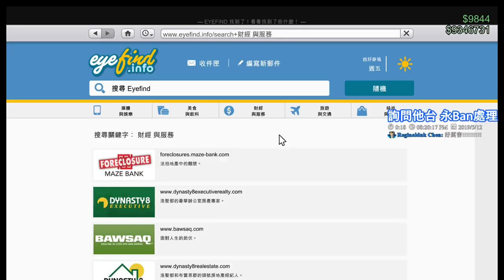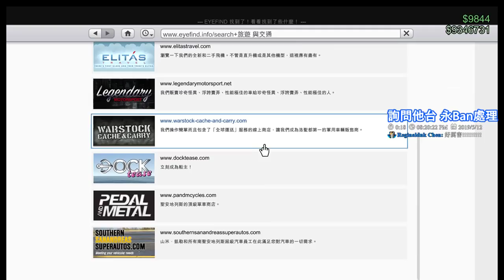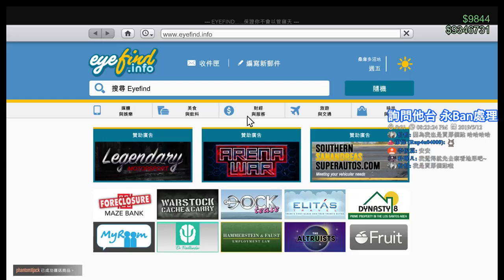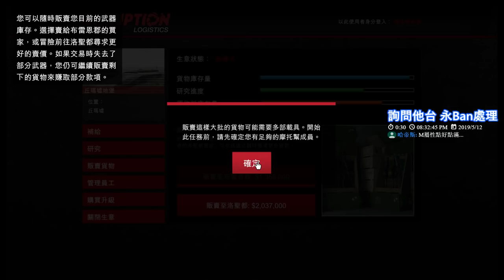【繁星】末日搶劫 Grand Theft Auto V 2019 5 12 【2】